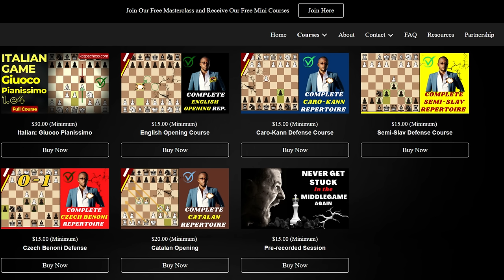MIND-BLOWING KNIGHT SAC IN THE SCOTCH | E5 CRASH COURSE🔥😱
VIDEO DESCRIPTION:
This is an ongoing, free course with a small commitment fee attached to support our research efforts. We hope to continue developing this complete e5 Dynamite course, as we do with all of our other courses.

If you are a beginner or someone rated below 2400 on Lichess or chess.com, I'd suggest that you study this course.
In this course, we'll go over every important thing that you need to know about the King's pawn opening, precisely, 1. e4 e5.

The featured opening responses are:
Paris Defense (e5-d6), Ruy Lopez, Scotch Game/Gambit, Nc3 Vienna, and the Four Knights game, plus many more openings to be included...